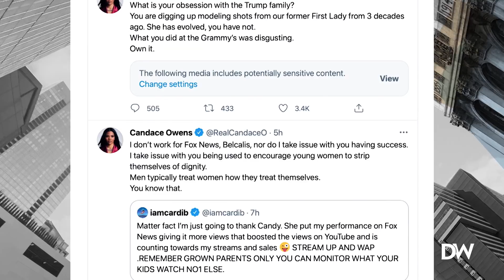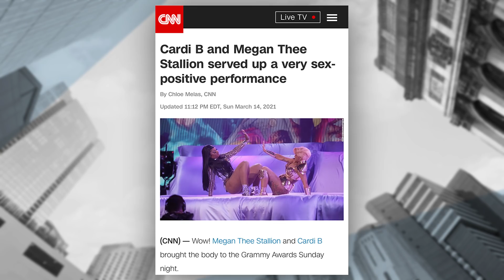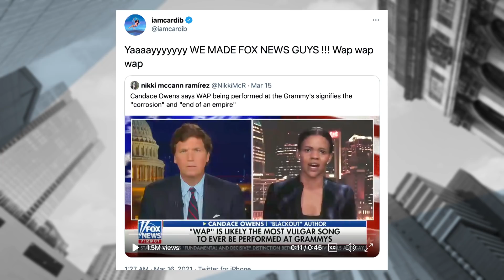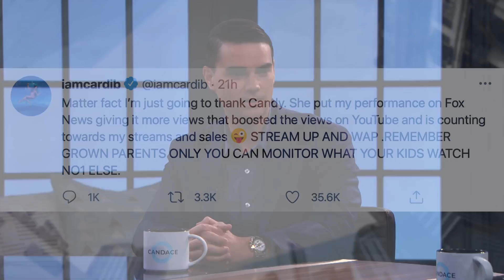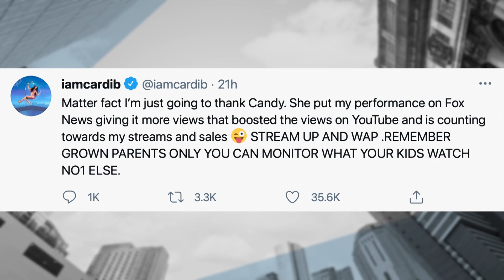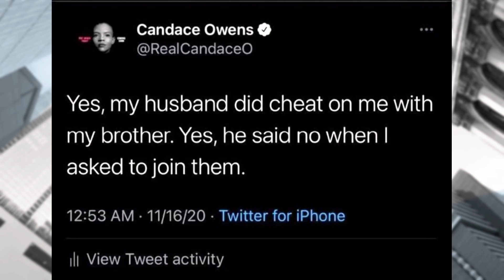Candace Owens new show Featuring Officer Tatum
Ep. 01 - "Candace" - Premiere Episode